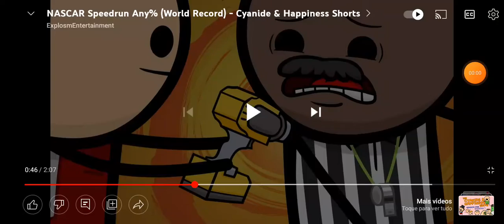explosm all best screams evers animation